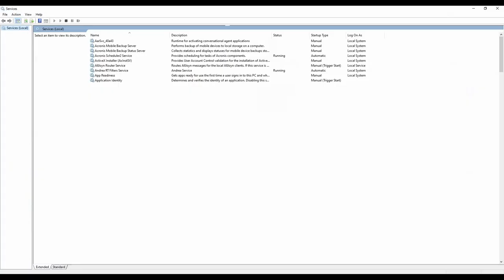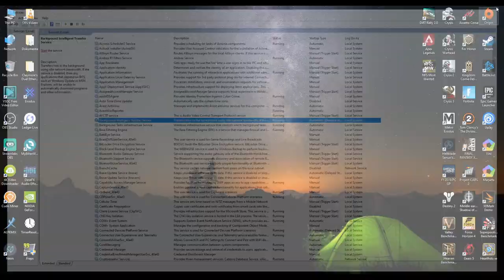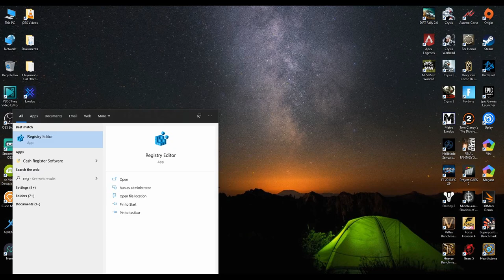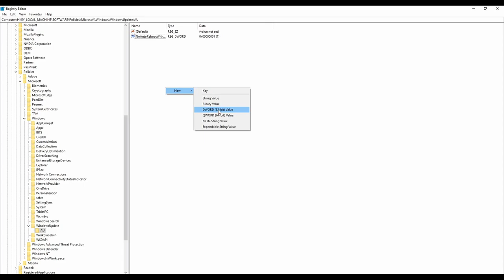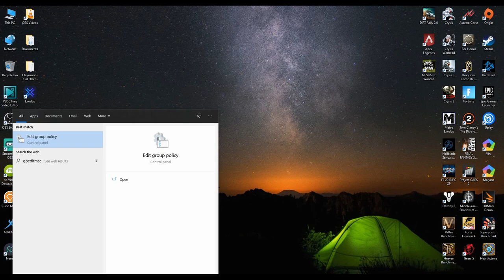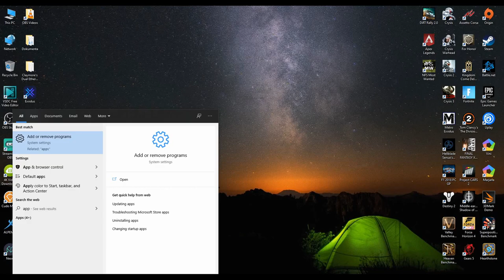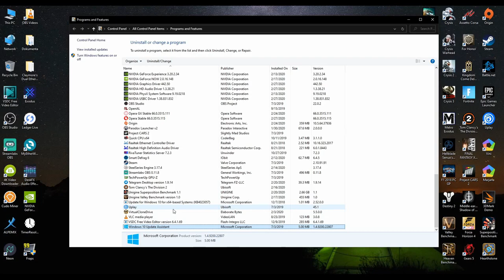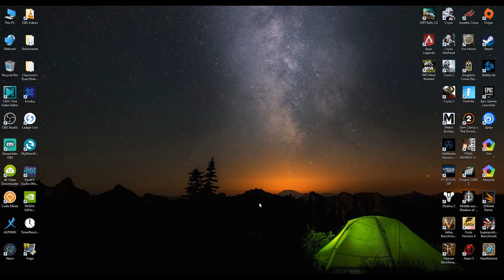Si te ndalojme perfundimisht Windows Automatic Update - 5 menyra efikase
- Bitcoin - 1Fu3i4SPqL2n2WdjF79WFueRH5vnQ2sSK5
- Ethereum - 0x66ADFe289c66Da6faaDA112aCb9F6FF8a55100C5
- ETHClassic - 0x18C19f2B39EAf66656F0930223c9AedEAa7f1Aba
- Litecoin - LanFjKUX9su1hkYntddPwscDM4TKNf1mFZ